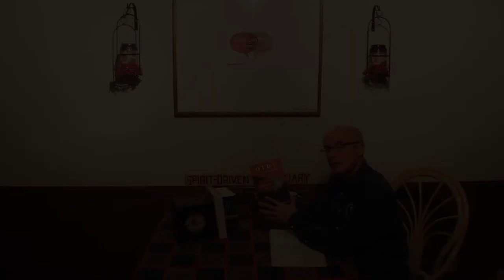OTD1 Promo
As our culture is squeezing churches and leaders into its mold, where can you go to find strong spiritual leaders who will shepherd you as you’re growing into Christlikeness? Instead of bouncing from church to church or patterning your life after a strong spiritual leader, start your own spiritual leadership development group using OTD 1. This cutting-edge tool will sharpen and prepare leaders for deep-heart change. While people look for charisma, God looks at the heart. OTD 1 will help you take a close look at your own heart development as a spiritual leader as you walk through the chapters and lives of Israel’s leaders as recorded in 1 Samuel.

OTD 1 is the third of three triathlon discipleship courses to build your spiritual fitness and prepare you for the 90-Day Cross Training Adventure. Experience iron-sharpening-iron as you invite your spiritual friends into a process of outgrowing patterns that circumvent spiritual growth. Learn together from the wisdom and mistakes of our spiritual forefathers. Take the
OTD 1 challenge as you pursue growing into your potential as a strong and healthy spiritual leader.